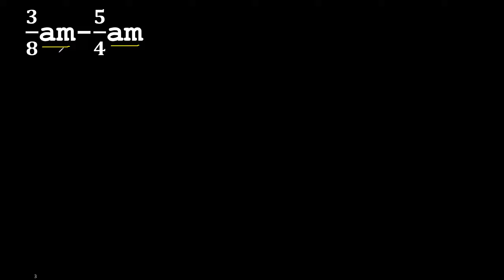3/8am-5/4am reduccion de terminos semejantes